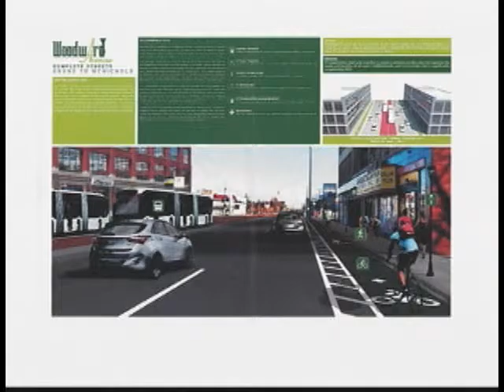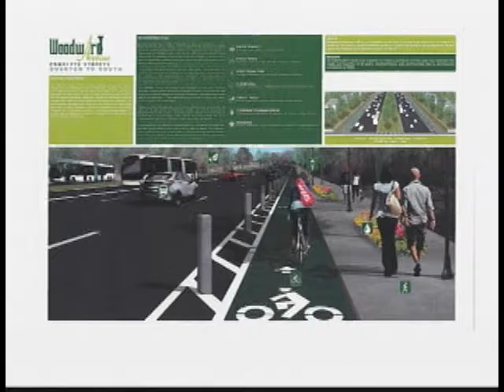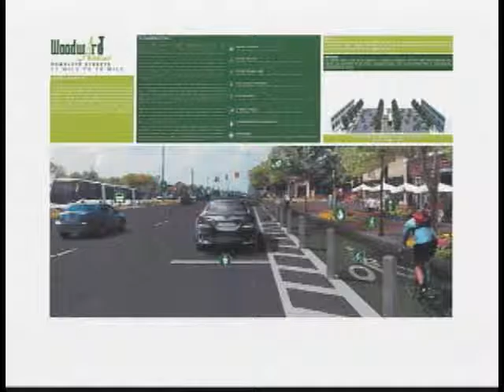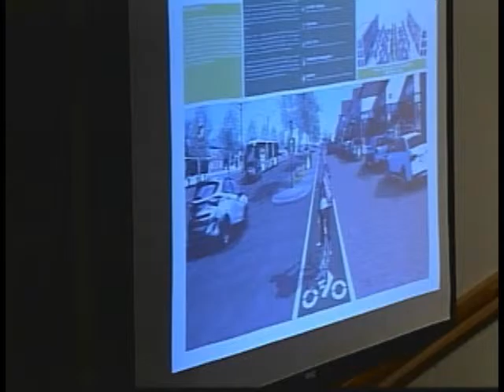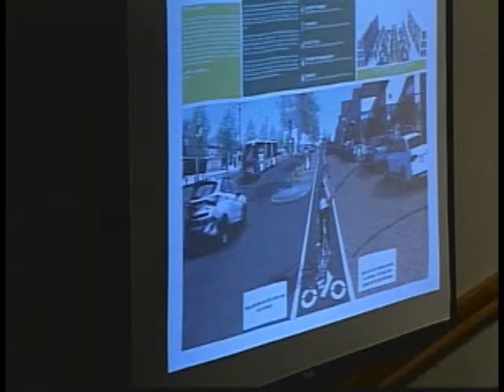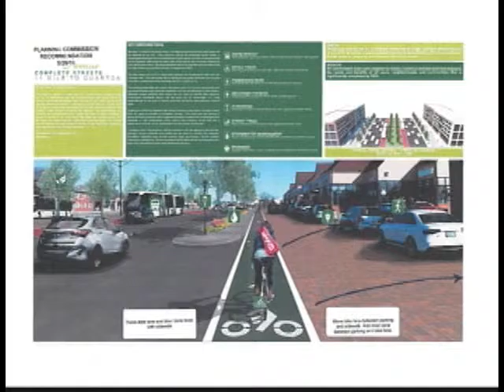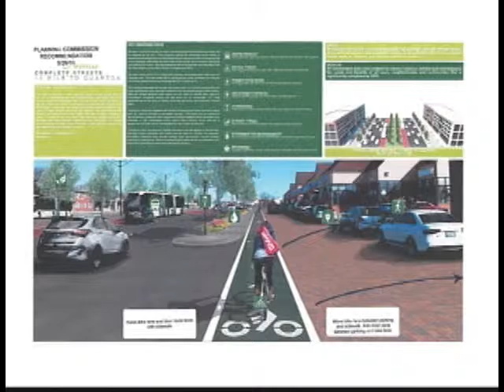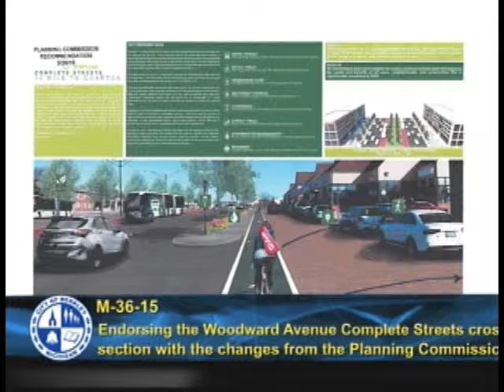Berkley City Council Meeting - June 1, 2015